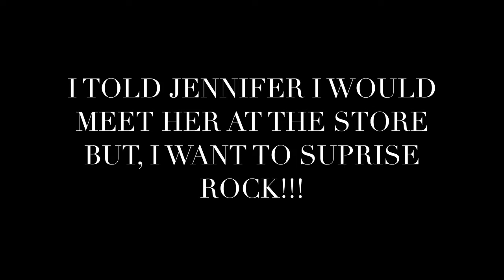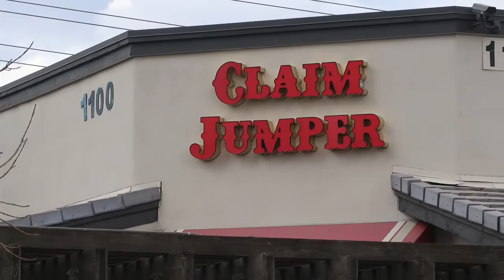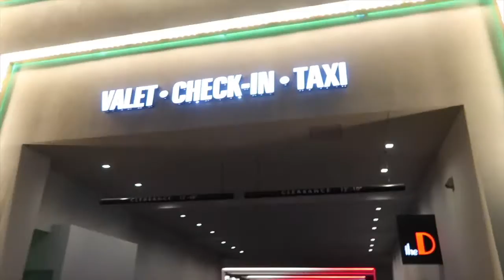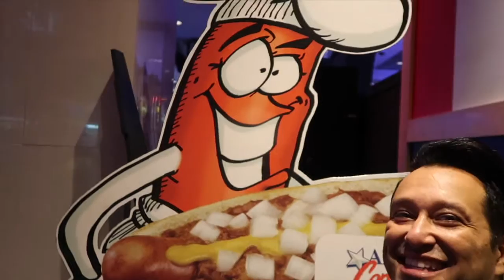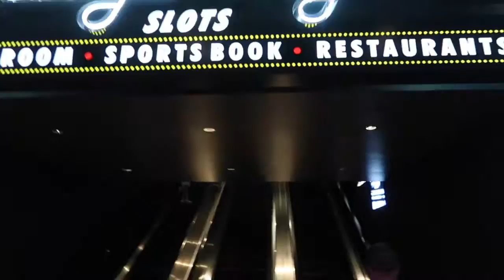SPANDEX NATION unMASKS THE D LAS VEGAS!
It's an action-packed day for the fam!! Rock has another stellar day at school, and he earns a prize!! We visit T.J.Maxx and Claim Jumper-yum! Peter takes a tour of The D Casino & Hotel--virtual dealers, dancing girls, one-armed bandits, oh my! Check out the Vintage Vegas section!! Squirrel! Monroy Band rocks 3rd Street Stage at Fremont Street Experience!